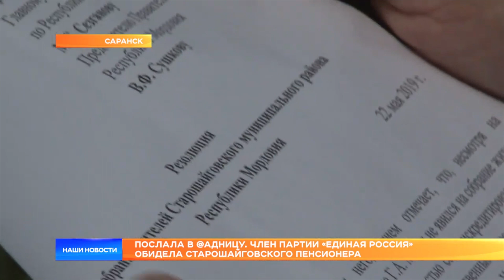"Cъедим Россию" готова снова оккупировать Госдуру РФ